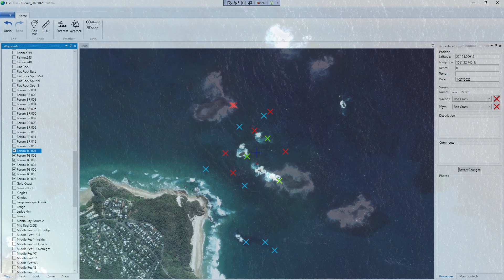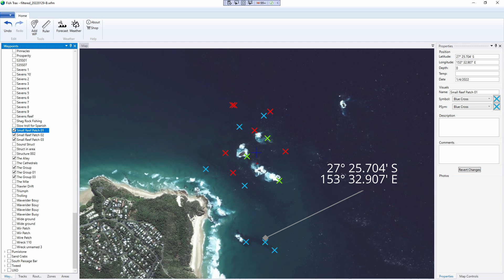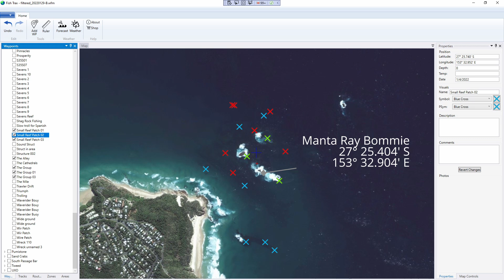Offshore Series – The Group (Improved Audio)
s05e08

Welcome to episode four in Offshore series.  This is a replacement for the previous episode, with improved audio.

In this episode I concentrate on The Group, a collection of small rocky islands about ¼ NM north-east of Point Lookout.

One thing I forgot to mention in both the last video and this one is that at the right time of year, trolling for pelagic fish around these areas can be productive.  I have not done it personally, having only gotten into trolling recently, but a lot of people have done well in the area.